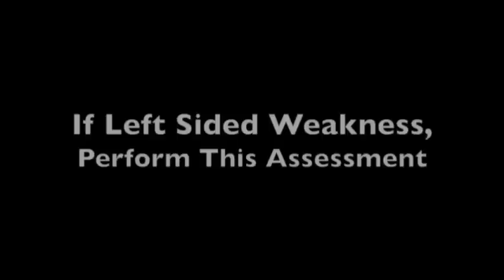RACE Stroke Assessment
A small cohort of Broward County EMS agencies is piloting the RACE Scale along with a novel mechanism to activate the angiography suite prior to arrival in the ED.  Dr. Brijesh Mehta is spearheading this pilot project and is the physician demonstrating the RACE Scale in this video.